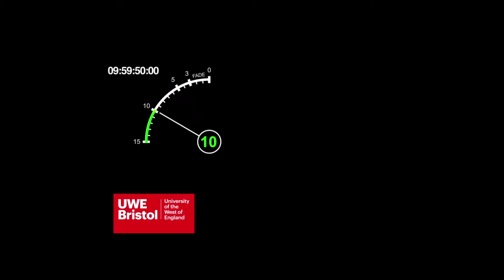Short Dialogue Scene - UWE_FILM